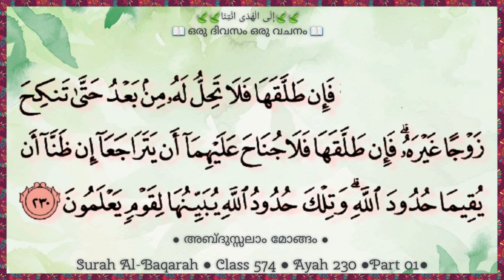Class 574 | Ayah 230 | Part 01 | Al-Baqarah | ഒരു ദിവസം ഒരു വചനം | إِلَى الْهُدَى ائْتِنَا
മൂന്ന് ത്വലാക്കിന് ശേഷം തിരിച്ചെടുക്കാമോ?